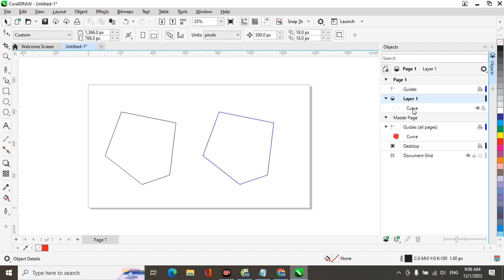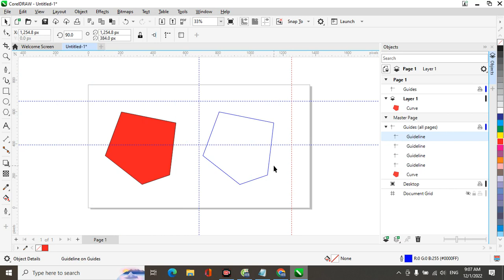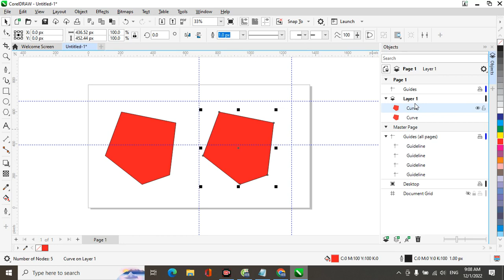Tại sao CorelDRAW tô đối tượng mà không thấy màu? Cách khắc phục như thế nào?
Lý do và cách khắc phục khi tô đối tượng trong CorelDRAW nhưng lại không thấy xuất hiện màu.